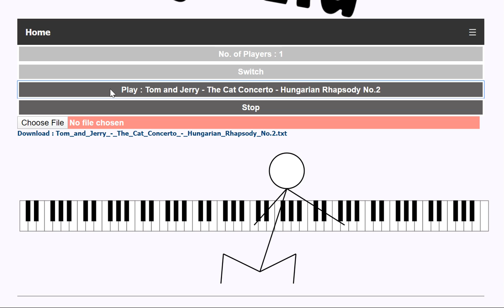【Tom and Jerry】 The Cat Concerto - Hungarian Rhapsody No.2 - 火柴人彈琴演奏 - Matchstick Man Piano Show